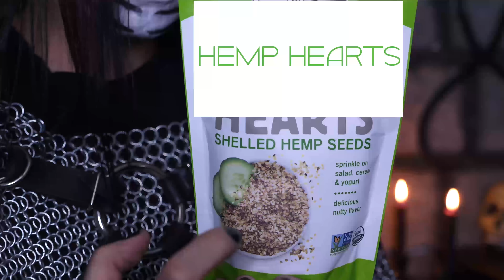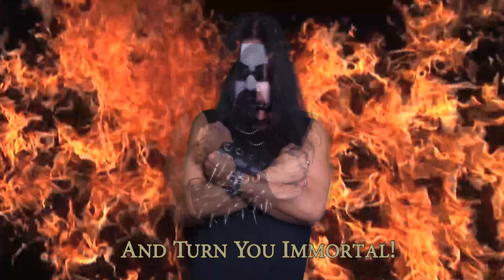VBMC Special Edition - High On Life Lit With Gene Hoglan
Highonlifesuperfoods.com

Check out High On Life Superfoods "Lit" Powder

Makes an awesome smoothie, protien nut balls, and avacado chocolate blend.

Recipies provided by High On Life Superfoods